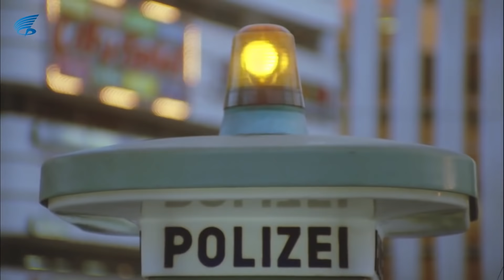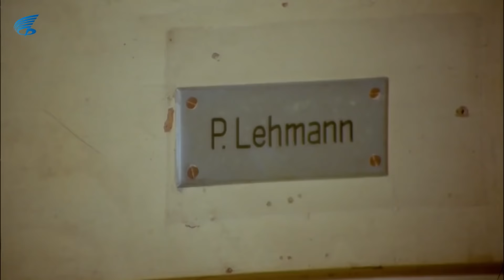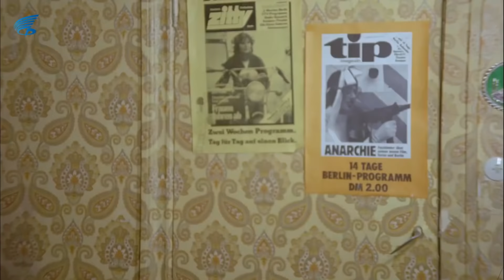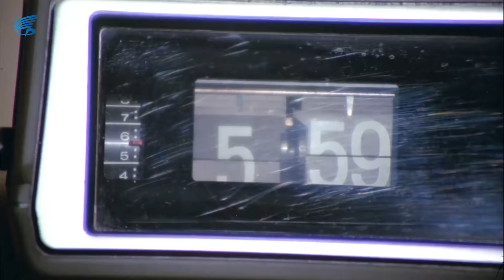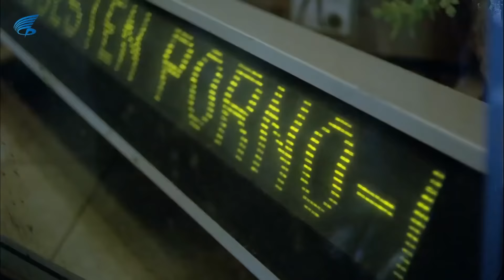Almanya Acı Vatan - Mahmut Sex Shop'a Gidiyor!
Almanya Acı Vatan, 1979 yılında Hülya Koçyiğit ve Rahmi Saltuk'un oynadığı o zamanki Doğu Almanya'nın başkenti Berlin'de çekilmiş olan film'dir. Başrollerini Hülya Koçyiğit ve Rahmi Saltuk'un paylaştığı film, zor şartlar altında çekilmiştir

Almanya Acı Vatan filminin oyuncuları; Hülya Koçyiğit, Rahmi Saltuk, Suavi Eren,  Mine Tekgöz, Fikriye Korkmaz,  Bedri Uğur,  Sabahat Gönül, Veysel Pala

Sadece para kazanmayı amaçlayıp bir robot haline gelen fabrika işçisi Güldane ile, formalite icabı evlendiği kocasının Almanya'dan köyüne iznini geçirmek üzere gelen Güldane (Hülya Koçyiğit) Mahmut (Rahmi Saltuk) ile tanışır. Almanya düşleriyle yaşayan Mahmut, para ve arazi karşılığında Güldane'ye evlenme teklifi eder. Mahmut'un amacı böyle bir formalite evliliği sayesinde Almanya'ya gidip yerleşmektir. Evlenip birlikte Almanya'ya giderler. Para biriktirmekten başka bir şey düşünmeyen Güldane Almanya'ya vardıklarında Mahmut'u terkeder. Mahmut tek başına yabancı bir ülkede kalırken, Güldane çalıştığı fabrikada giderek robotlaşır. Alman polisi aylak aylak dolaşan Mahmut'u yakalayıp karısına teslim eder. Bu beraberlik yeni bir şey getirmez. Çünkü Güldane'nin kocasına karşı ilgisizliği devam eder. Ama sonunda kendisini uzun bir süreden beri rahatsız eden bir Türkten kurtulmak için Mahmut'a yaklaşmak zorunda kalır. Böylece aralarındaki gerginlik sona erip gerçekten karı-koca olurlar. Mahmut sadece karısının parasıyla birahanelere gider, çapkınlık yapar. Güldane'nin hamileliği karşısında ise Mahmut vurdumduymazdır. Bütün bu olaylardan sonra Güldane kocasının bu tavrına ve özellikle de kendini bir makine haline getiren otomasyon düzenine karşı çıkıp isyan eder.